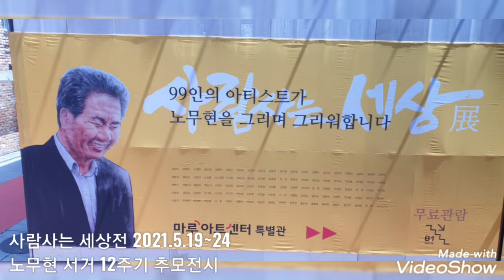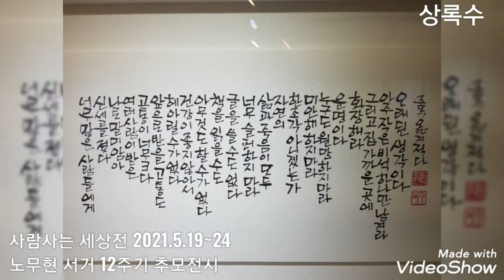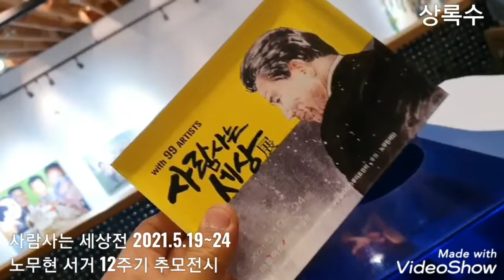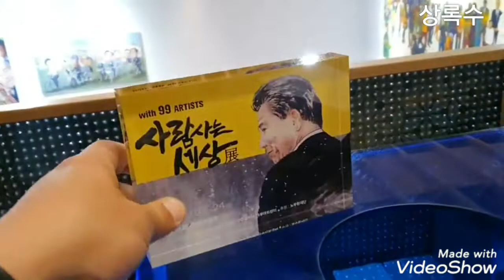사람사는세상 노무현 서거12주기 추모 전시회 영상속 노래-양희은 상록수 장소:인사동 마루아트센타특별관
노짱 12번째 돌아오는
그날~~~
99인의 아티스트가
노무현을 그리며 그리워합니다